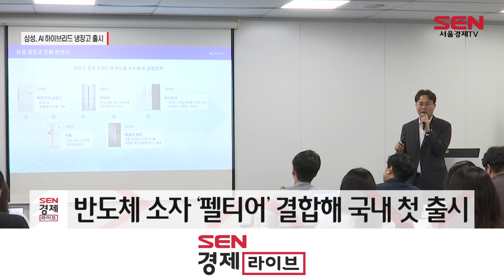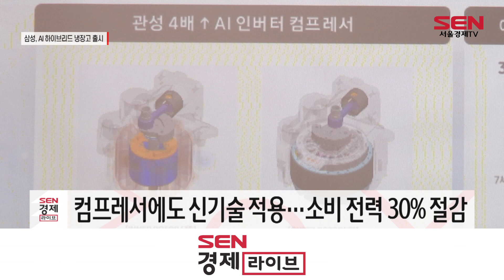“냉장고도 하이브리드”…삼성전자, 비스포크 신제품 공개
[앵커]
삼성전자가 인공지능과 반도체 소자를 결합해 에너지 효율을 높인 비스포크 냉장고 신제품을 국내 처음으로 내놨습니다. 내부 공간은 더 늘어나고, 전기요금은 낮출 수 있다는 장점이 있습니다. 이혜란 기자입니다.

[기자]
냉장고 문을 열자 상단에 네모난 구조가 눈에 띕니다.
반도체 소자 ‘펠티어’가 새롭게 결합된 모습입니다.

기존 냉장고는 ‘컴프레서’만으로 내부를 시원하게 냉각하지만, 이번에 공개된 신제품은 ‘펠티어’까지 두 가지 동력을 이용하는 것이 특징입니다.

평소에는 컴프레서가 단독 운전하고, 냉장고 청소나 식재료를 한번에 집어넣는 등 내부 온도 차이가 커질 땐 펠티어가 함께 가동해 내부를 냉각시킵니다. 온도가 높아진 뒤 뒤늦게 냉각시키는 것이 아니라, AI가 알고리즘에 따라 냉장고 온도를 미리 예측해 온도 변화를 최소화하도록 구동하는 겁니다. 컴프레서와 펠티어를 결합한 하이브리드 운영 방식은 삼성전자가 국내 처음으로 냉장고에 적용했습니다.

[인터뷰] 위훈 / 삼성전자 DA사업부 선행개발팀장
“비스포크 AI 하이브리드는 삼성전자의 강점인 AI에 반도체 소자를 결합해 에너지 사용량을 손쉽게 줄일 수 있는 냉장고입니다”

삼성전자는 컴프레서에도 신기술을 적용해 소비 전력을 더 줄였습니다. 덕분에 이 모델은 에너지소비효율 1등급 최저 기준보다 소비전력이 30% 더 낮습니다.

반도체 소자를 적용하면서 내부 부품이 줄어, 기존과 같은 외관 크기를 유지하면서도 내부 공간은 캔 24개를 더 넣을 수 있도록 커졌습니다.

자체 기술 개발로 펠티어 소자의 효율을 높인 삼성전자.
향후 지속적인 연구로 펠티어를 다른 가전에도 적용할 수 있을 거라는 기대감도 비췄습니다.

[영상취재 강민우 / 영상편집 유연서]